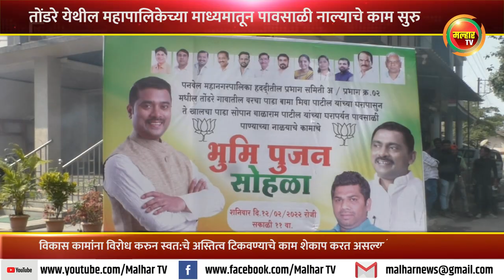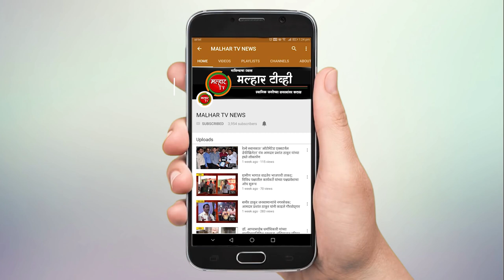विकास कामांना विरोध करुन स्वत:चे अस्तित्व टिकवण्याचे काम शेकाप करत असल्यानेच त्यांची ही दुर्दशा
शेतकरी कामगार पक्ष विकास कामांना विरोध करुन स्वत:चे अस्तित्व टिकवण्याचे काम करत असल्याने त्यांची दुर्दशा झाली असल्याची टीका सभागृहनेते परेश ठाकूर यांनी तोंडरे येथे विकास कामांच्या भुमीपूजनावेळी केले. तोंडरे येथे महापालिकेच्या माध्यमातून १ कोटी २६ लाख रुपये खर्चून पावसाळी नाळ्याचे काम करण्यात येणार आहे. या कामाचे सभागृहनेते परेश ठाकूर यांच्याहस्ते शनिवारी भुमीपूजन झाले.

भारतीय जनता पार्टीच्या माध्यमातून पनवेल महापालिका क्षेत्राचा सर्वांगीन विकास होत आहे. महापालिकेच्या प्रभाग समिती अ मधील तोंडरे गावातील वरचा पाड्यातील बामा भिवा पाटील यांच्या घरापासुन ते खालच्या पाड्यातील सोपान बाळाराम पाटील यांच्या घरापर्यत १ कोटी २६ लाख रुपयांच्या पावसाळी पाण्याच्या नाळ्याचे काम करण्यात येणार नाल्याव आहे. या कामासाठी प्रभाग समिती अ चे माजी सभापती शत्रुघ्न काकाडे आणि भाजप कार्यकर्ते महेश पाटील यांनी केलेला पाठपुरावा यशस्वी झाला आहे. या विकास कामाच्या भुमीपूजनावेळी महापालिकेचे स्थायी समिती सभापती नरेश ठाकूर, प्रभाग समिती अ च्या सभापती संजना कदम, युवा मोर्चाचे जिल्हा उपाध्यक्ष दिनेश खानावकर, पडघ्याचे माजी सरपंच कृष्णा पाटील, भाजपनेते प्रकाश खैरे, अशोक साळुंखे, ज्ञानेश्वर डोंगरे, युवा नेते महेश पाटील, तोंडरे गावचे माजी उपसरपंच श्रीनाथ पाटील, बूथ अध्यक्ष अभिमन्यू पाटील, युवा कार्यकर्ते मेघनाथ पाटील, संदीप पाटील, धनाजी पाटील, हरीश पाटील, रोशन पाटील, अरुण पाटील, बालाराम पाटील, मोहन पाटील यांच्यासह पदाधिकारी, कार्यकर्ते आणि ग्रामस्थ उपस्थित होते.

या वेळी सभागृहनेते परेश ठाकूर यांनी विकास कामांमुळेच भारतीय जनता पक्ष सर्व नागरीकांच्या हृदयामध्ये स्थान मिळवले असल्याचे सांगीतले. तसेच विरोधकांवर घाणाघाती टीका केली.